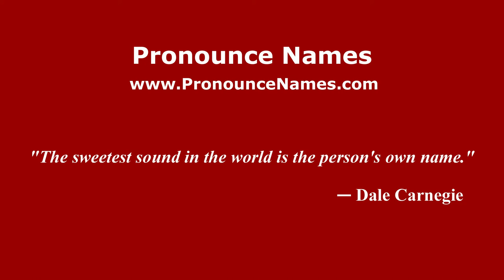How to pronounce Henri-Pierre Picou (French/France) - PronounceNames.com